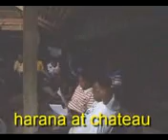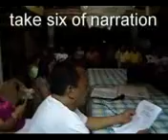raw footage of rehearsals at /mjrfm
at chateau leonor of caggay tuguegarao city. the harana for maam lorna was hatchedt by ballesteros district